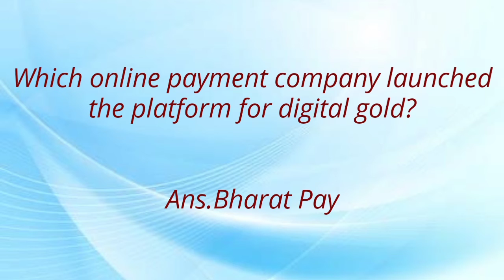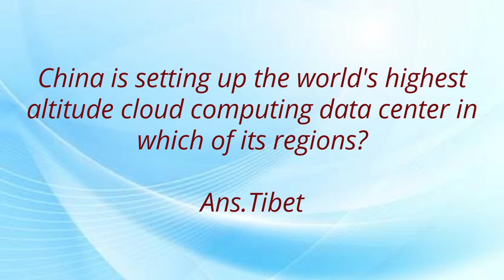Current Affairs today in English 31 October 2020,,DailyDose of Current Affairs